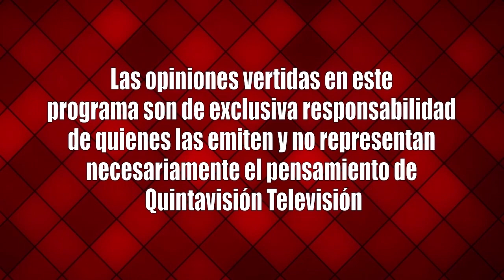A Fondo Monseñor Gonzalo Bravo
A Fondo. Monseñor Gonzalo Bravo. Obispo de San Felipe y Docente PUCV. Conduce Rodrigo Oliver.